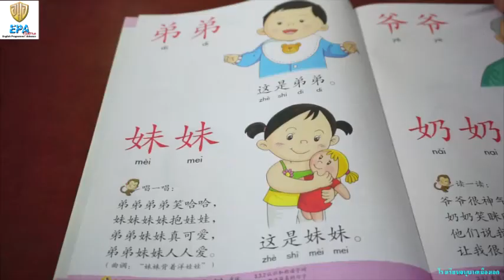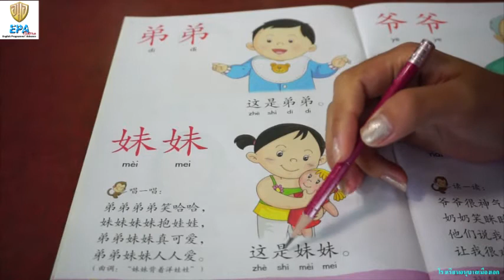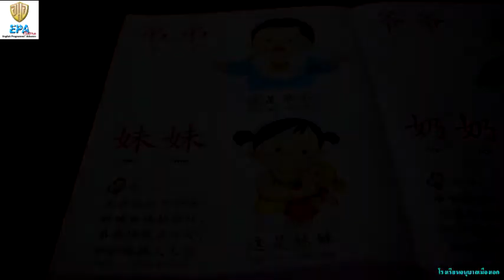MAK (K.2)(Term 1)(2nd Season) 8. CHINESE (EP.5)